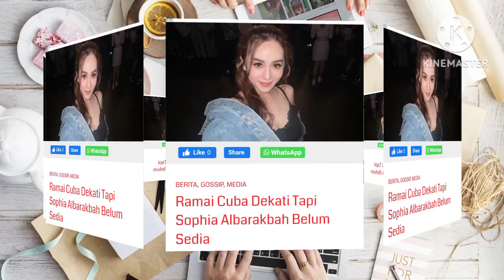Ramai Cuba Dekati Tapi Sophia Albarakbah Belum Sedia